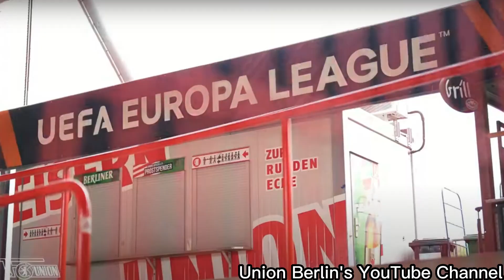The Sudden Rise of Union Berlin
Today, we will discuss why and how Union Berlin is doing this good in the Bundesliga...